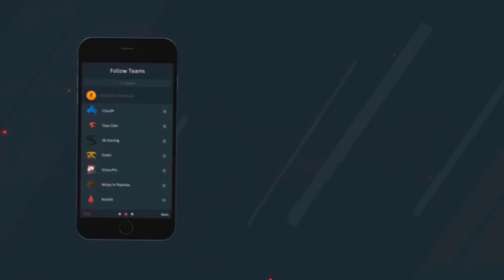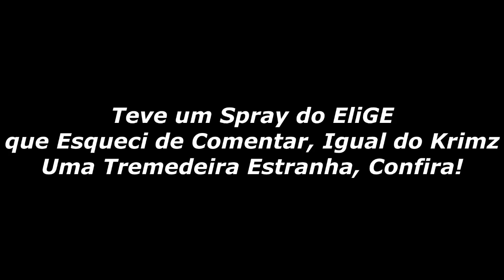SUSPEITOS DE CHEATS no MAIOR CAMPEONATO DE CSGO!! • CS:GO Curiosidades ‹ AleArts ›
Como todos Admiram os Times de CS:GO, Imagina um Player da Sk gaming, FaZe Entre Outros, Usarem algum tipo de de ajuda para ter uma vantagem acima dos outros Players? Comente o que achou, e Vamos conversar mais sobre esse assunto!!

►Upcomer eSports, Baixe o Aplicativo é Não perca nenhum jogo!!

Contact Email!

(Me Siga e fique por dentro de Tudo)

Músicas Utilizada no Vídeo! ✌
☞  : Me 2 Feat Julian Avila

Perguntas Frequentes sobre eu!
1-Quantos anos você tem? R: 19! (11/12/98)
2-Edita vídeos a quanto tempo? R: 3 Anos!
3-Qual a maior META do canal? R: 100k de Inscritos (Plaquinha do YT)

Deus Acima de tudo, Obrigado por acompanhar o canal!